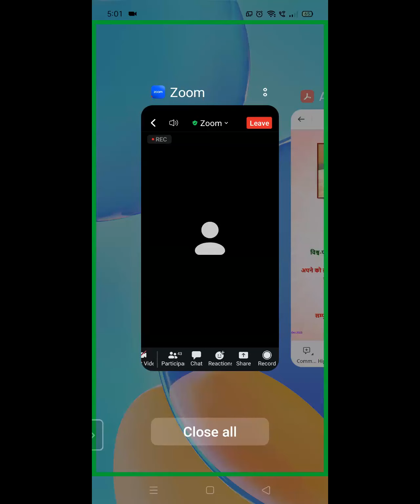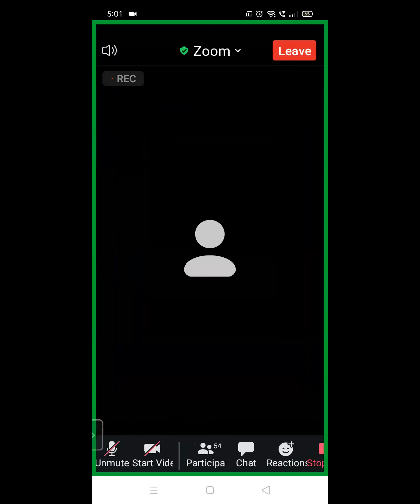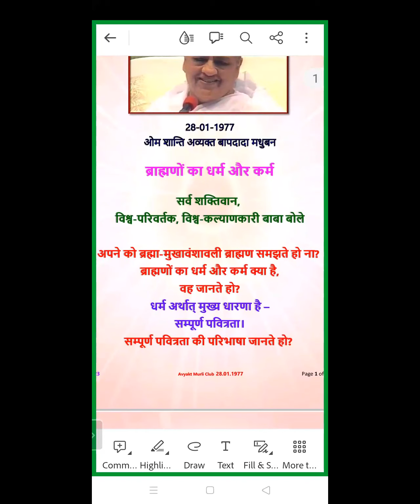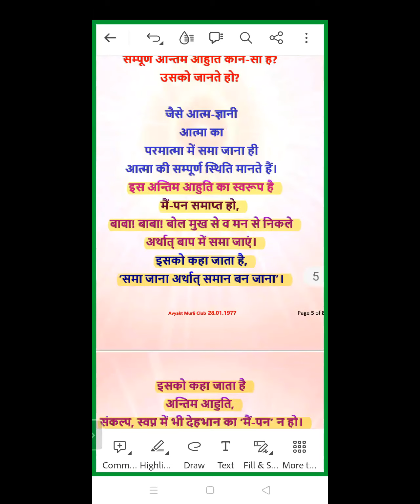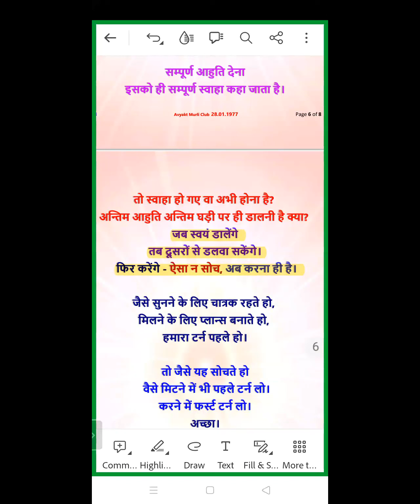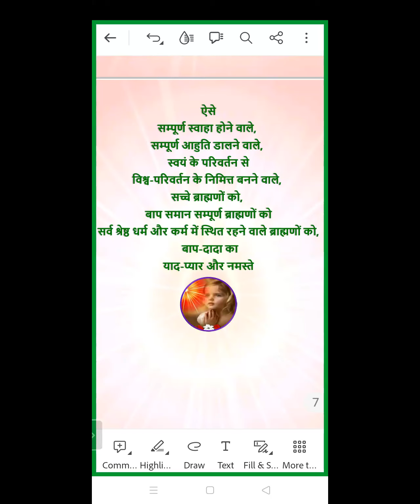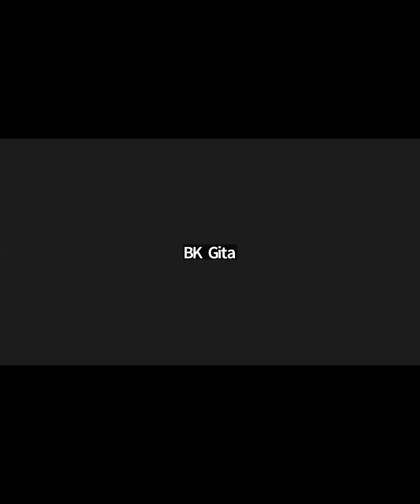Morning Batch | 28.01.1977 | ब्राह्मणों का धर्म और कर्म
Murli Title: ब्राह्मणों का धर्म और कर्म |
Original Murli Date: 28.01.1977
Murli Language:Hindi